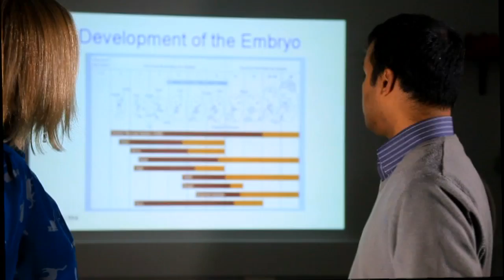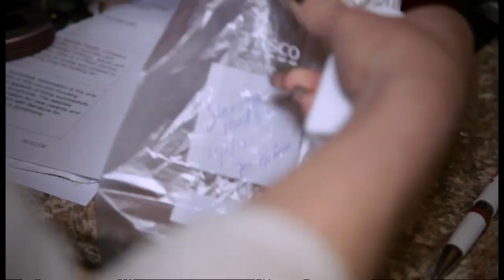Channel 4 News Headlines 18 February 2013 - extended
Including David Cameron in India, calls for a tax on fizzy drinks to tackle obesity and a special report by Katie Razzall on the acute dangers for women and babies of drinking alcohol during pregnancy.